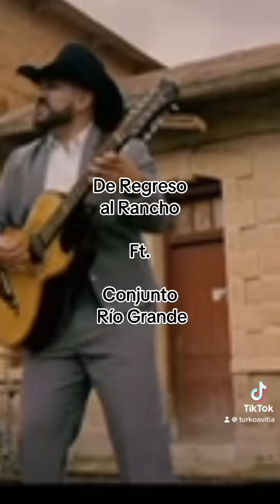UNA NUEVA CANCIÓN PARA TRAILEROS con